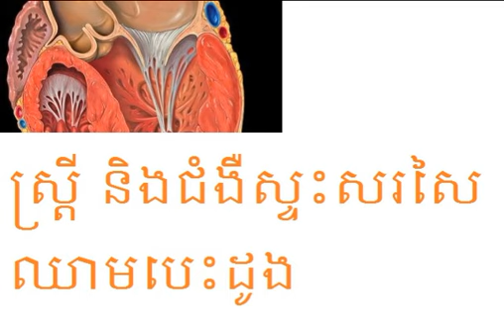khmer hot news Cambodian news |Health| ស្ត្រី និង​ជំងឺ​ស្ទះ​សរសៃ​ឈាម​បេះដូង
CNRP tv July 2015 19February 2015
CNRP tv live
CNRP tv news 2015 19February 2015
CNRP tv

Even News in cambodia

Khmer TV news 2015 19February 2015
Khmer News Today July 2015
Khmer News
Khmer news today
khmer news 2015 19February 2015
khmer news today 2015 this week. 19February 2015
khmer hot news today
khmer hot news 2015 19February 2015
khmer news
khmer news video,dap news

News khmer this week
News khmer 2015 today
News khmer july today

Political in cambodia
Political News
Poltical Hot news
Political News Today
 19February 2015
Sam rangsy news 2015 19February 2015

RFA khmer news toady
VOA khmer news today
CTN khnew news today
CSN Khnew news today
CTN News